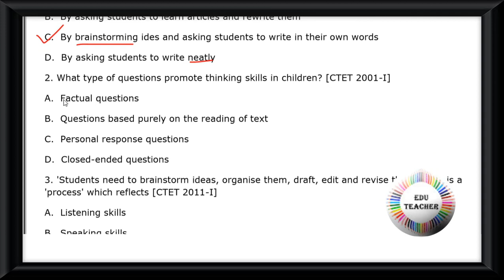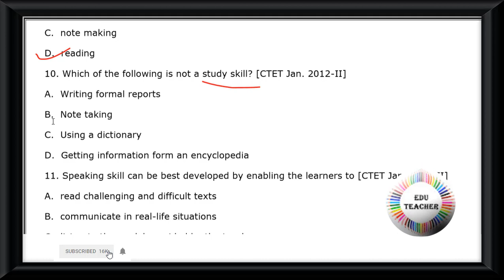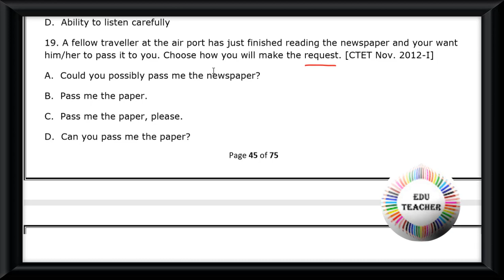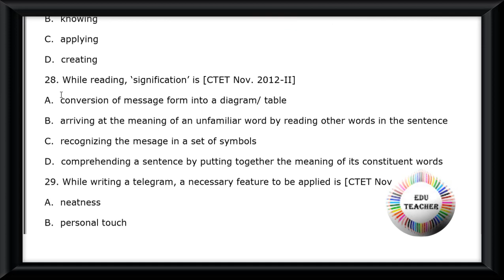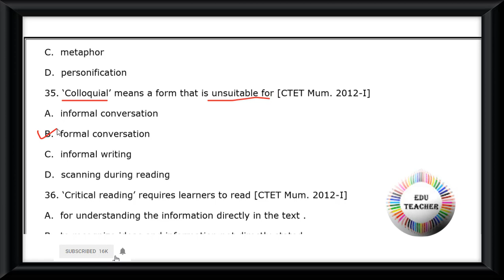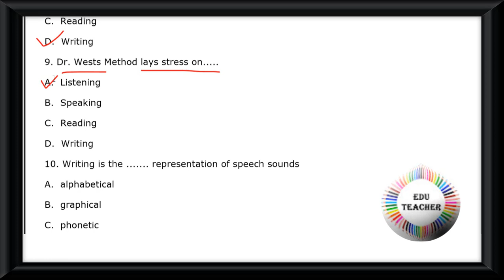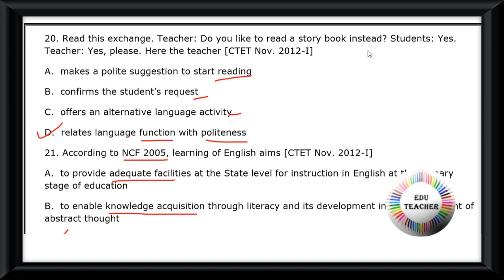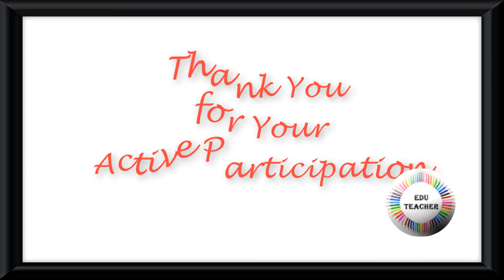Probable TET Practice Set English Pedagogy ইংরেজী পেডাগগি বিষয়ের প্রশ্নোত্তর